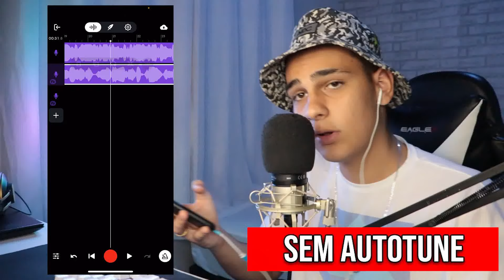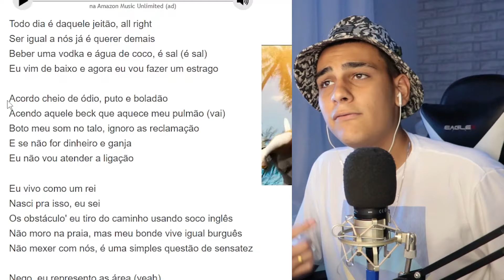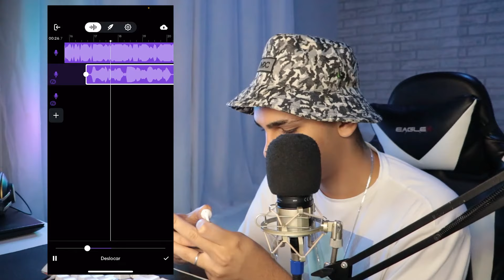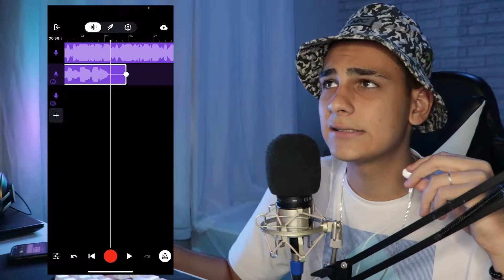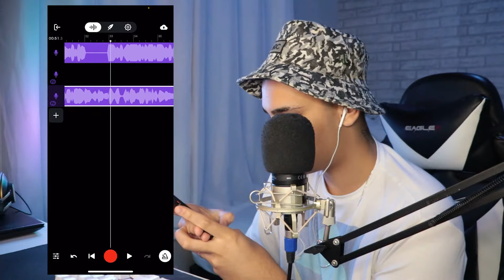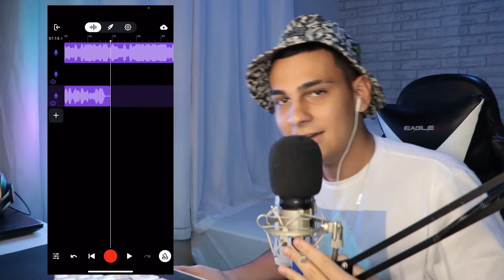TENTEI REFAZER A MÚSICA DO WIU - PITBULL no CELULAR! (Não consegui kkk)